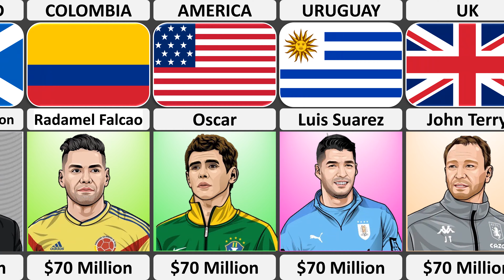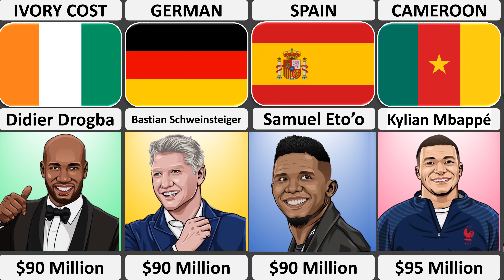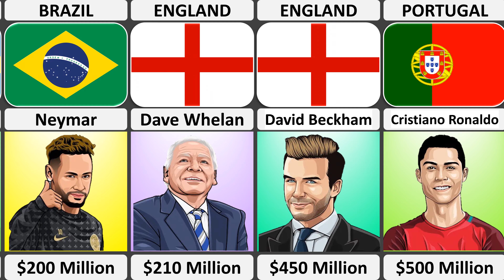Richest Footballers 2024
Hey! Welcome to Pendu Minded

here we are going to show you the list of richest footballers 2024